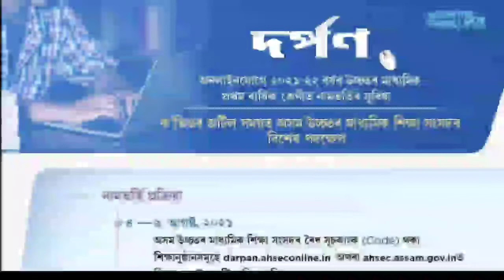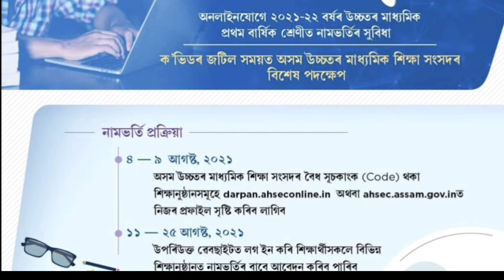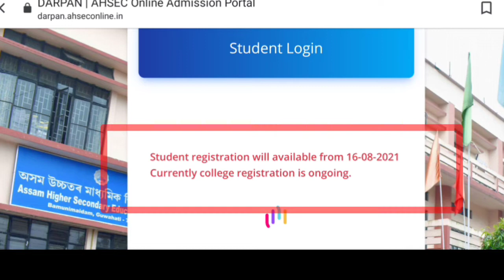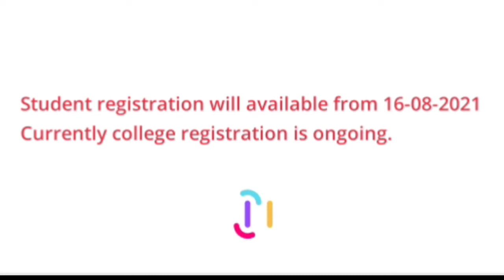HS 1st Year ত নামৰ্ভত্তি কৰিব খোজা ছাত্ৰ ছাত্ৰীৰ বাবে নতুন ডাঙৰ খবৰ । HS and Degree Admission 2021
Hi I am Anupam Das, Asst Teacher, Social science and I wellcome all of You to my YouTube Channel Assamese Educational Gyan.